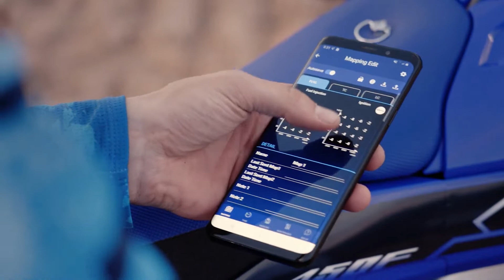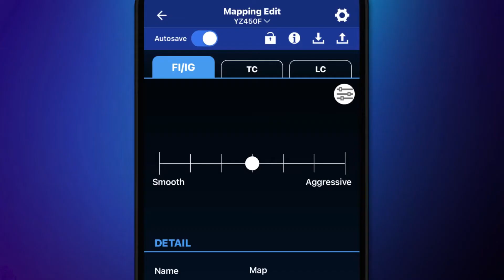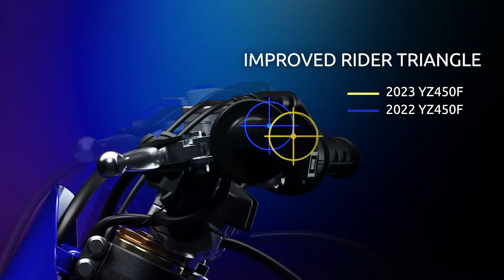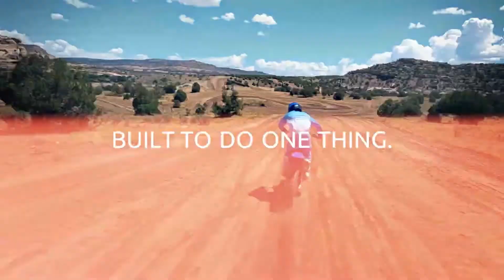2023 Yamaha YZ450F Features and Benefits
With more power, less weight, improved handling and better ergonomics, the all-new 2023 Yamaha YZ450F is designed to continue dominating the 450 class. Here’s an inside look at what makes the best even better.